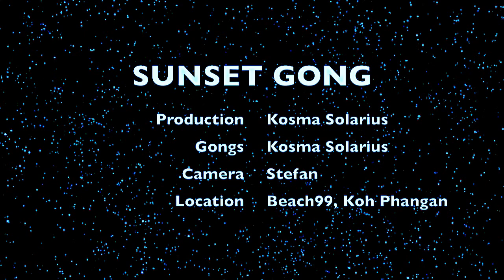Sunset Gong (blue color) @ Beach 99 (Kosma Solarius)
Thanks Stefan for your nice filming ;)
Produced by Kosma Solarius in 2013.